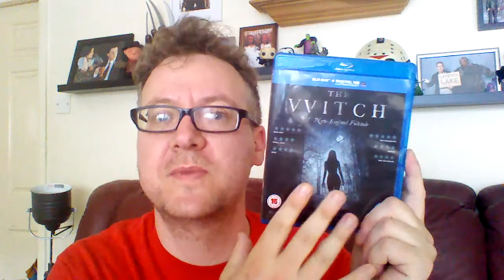The Witch (2015) review